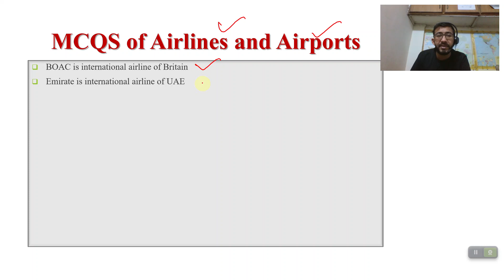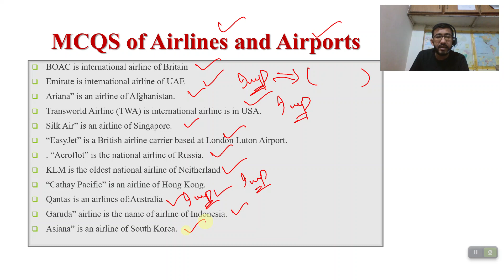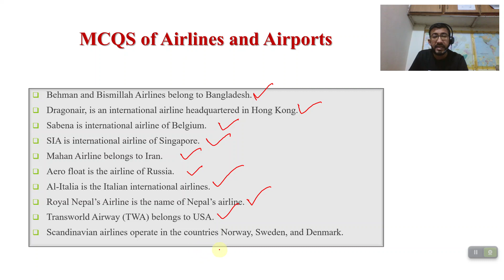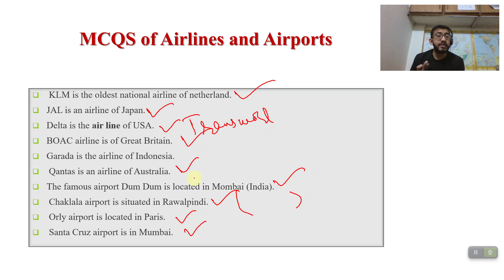MCQs of International Airlines:P#P@3 MCQs:Most Repeated GK MCQS PPSC/FPSC/NTS#pakmcqs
This video will be helpful for the CSS/PMS and Descriptive Tests of:
Inspector FIA
 Custom Inspector
 Intelligence Officer